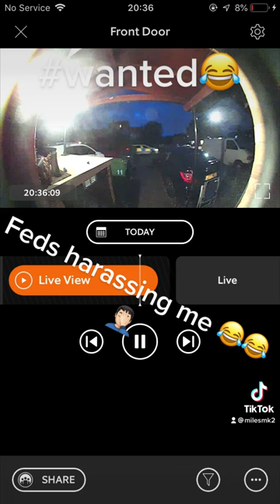Cambridgeshire police harassing me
Cambridge shire police doing what they do best harassing people 👊